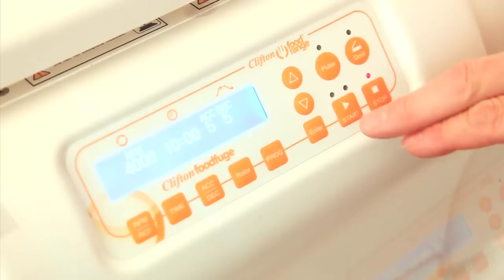Clifton Foodfuge Centrifuge from Clifton Food Range®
The new Clifton Foodfuge Centrifuge from Clifton Food Range® is ideal for chefs that want to push boundaries, experiment with new and exciting techniques and create intense flavours and textures.